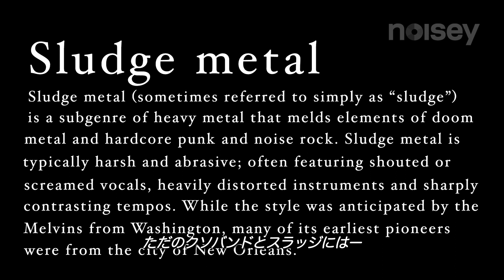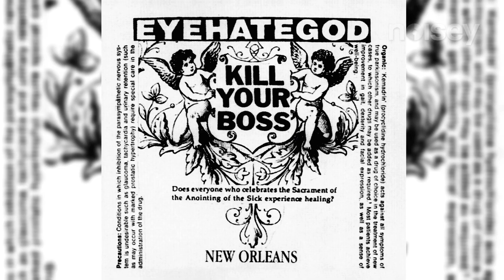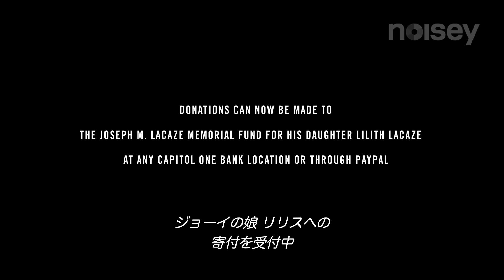ニューオリンズ ヘヴィロック狂想曲（２）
ルイジアナ州ニューオリンズ。ヘヴィ・ロックの街。PANTERAのフィリップ・アンセルモから、DOWN、EYEHATEGOD、CROWBAR、CORROSION OF CONFORMITYなどの中心人物がシーンの歴史を語る。メンバーの死、ハリケーン・カトリーナなど様々なトラブルを経て、ヘヴィ・ロック・シーンはどのように再形成されていったのか？ビールと煙と轟音に包まれながら、想い出はこれからも歩き続ける。シリーズ全7回。

原題：NOLA:Life,Death,& Heavy Blues from the Bayou (2014)